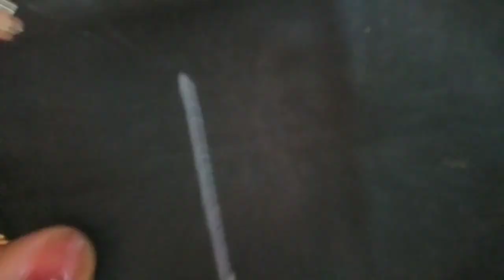Blouse neck design#jamikki design#sjkhandcrafts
Jamikki design#blouse#neck#design
 jamikki
needle
cloth